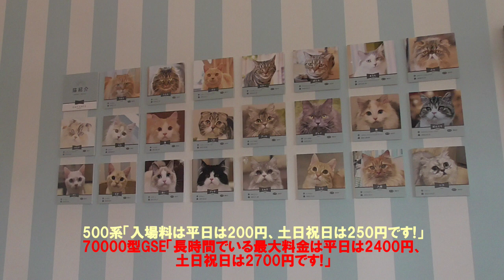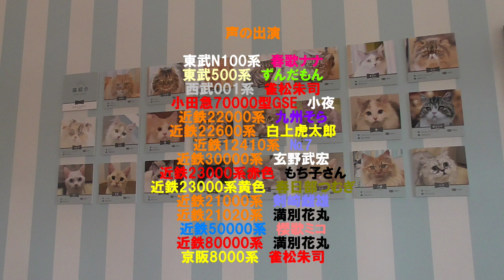越谷レイクタウン店の猫カフェに行ってきました。「東武特急、小田急ロマンスカー、近鉄特急、西武特急、京阪特急出演あり」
埼玉県越谷市にあるJR武蔵野線、越谷レイクタウン駅から徒歩0分にあるイオンモール
越谷レイクタウン店の風のエリアを経由して森のエリアにある猫カフェMOCHAレイクタウン店に
行ってきました。今回は初めて西武鉄道の特急ラビューと近鉄ビスタカー、伊勢志摩ライナー、
アーバンライナー、しまかぜ、ひのとり、京阪特急の京阪8000系を出演させました。
猫がニャーって鳴いているところが可愛いかったです!、癒されました。

声の出演

東武N100系　春歌ナナ
東武500系　ずんだもん
西武001系　雀松朱司
小田急70000型GSE　小夜
近鉄22000系　九州そら
近鉄22600系　白上虎太郎
近鉄12410系　№7
近鉄30000系　玄野武宏
近鉄23000系赤色　もち子さん
近鉄23000系黄色　春日部つむぎ
近鉄21000系　剣崎雌雄
近鉄21020系　満別花丸
近鉄50000系　櫻歌ミコ
近鉄80000系　満別花丸
京阪8000系　雀松朱司